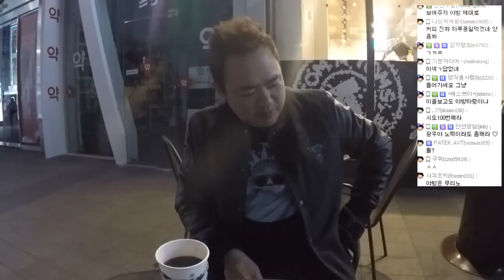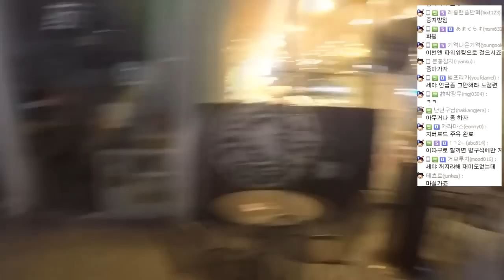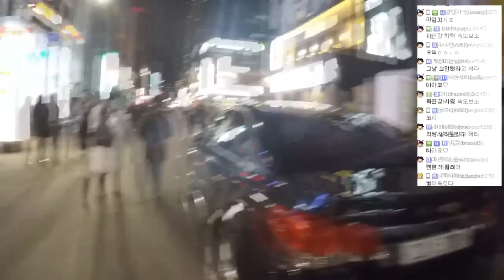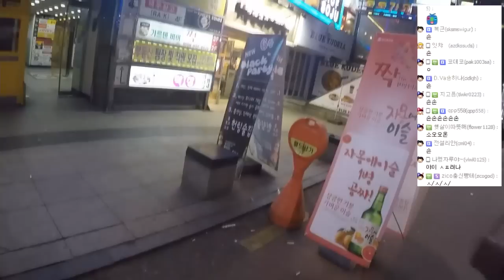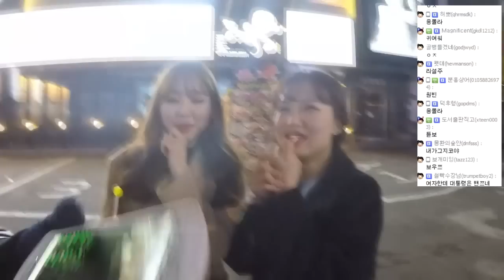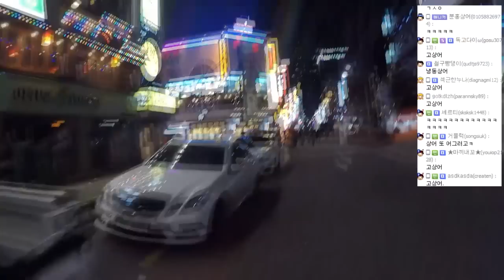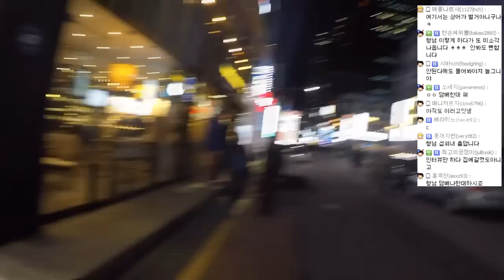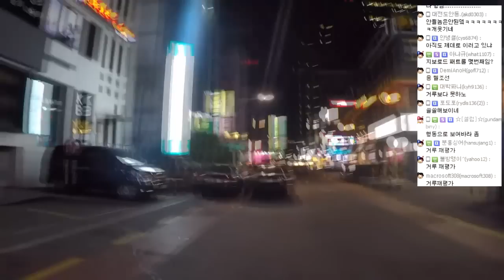커맨더지코 : 야King 야외 헌팅 방송 오늘은 솔플 1부 [2016.02.17]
진짜 제목은 유튜브 제목이 아닌 썸네일 제목입니다...ㅠ